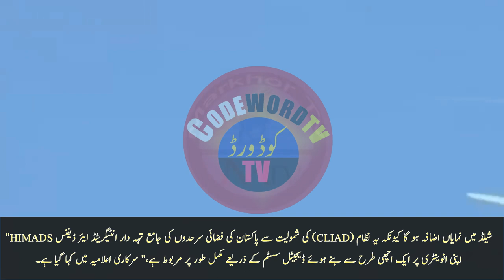Pakistan Acquire and Tested HQ-9 Defense System| Counter to Indian S-400